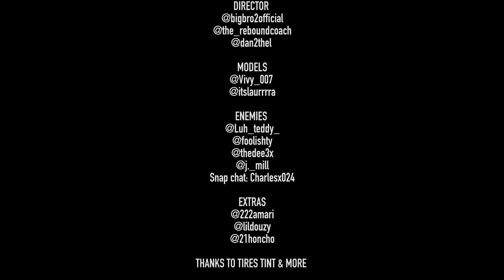BigBro x Quin NFN - Slide (Official Music Video)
Instagram : @BigBro2official , @quinnfn2522

Jmoney1041 Premieres

Shot By @Dan2Thel